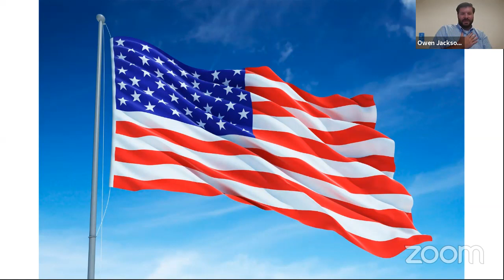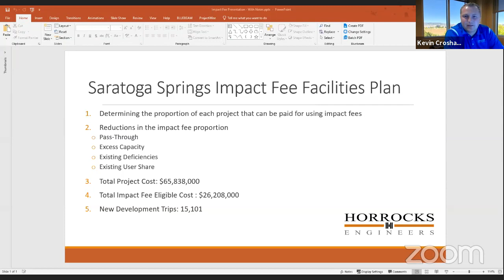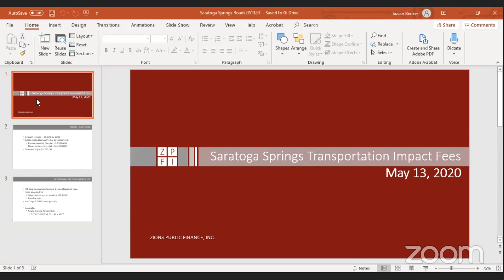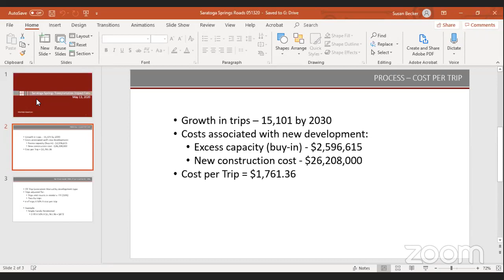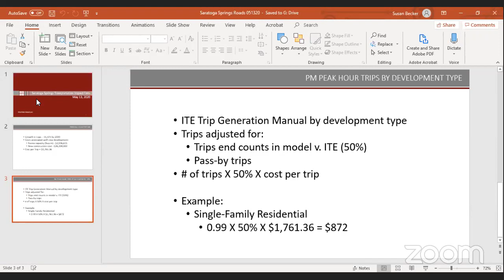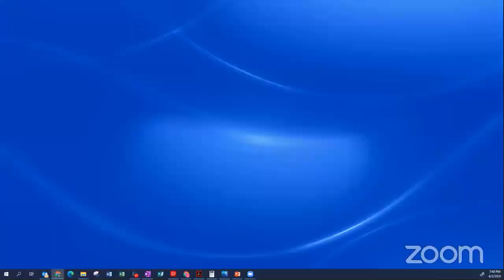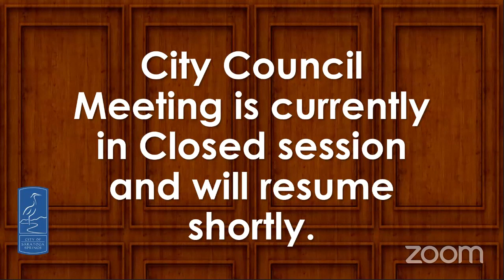06.02.2020 - City Council Meeting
Public hearing is now closed.